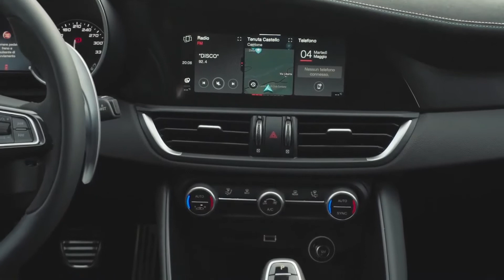😁🚗 LAS ALFA ROMEO GIULIA GTA Y GTAm ¡YA ESTÄN A LA VENTA! 🚗😁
La espera ha terminado, las Alfa Romeo Giulia GTA y GTAm ya están disponibles en el mercado, descubre los detalles aquí.